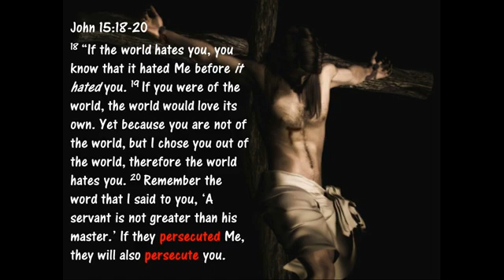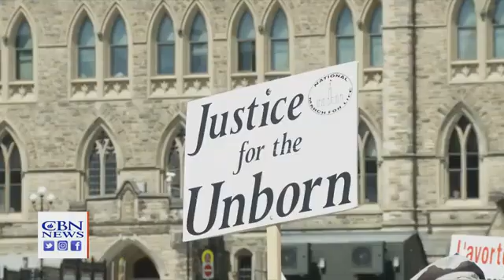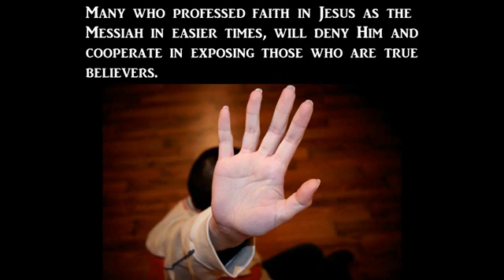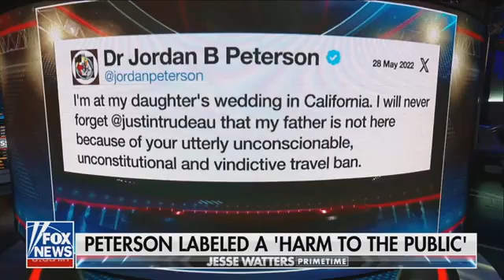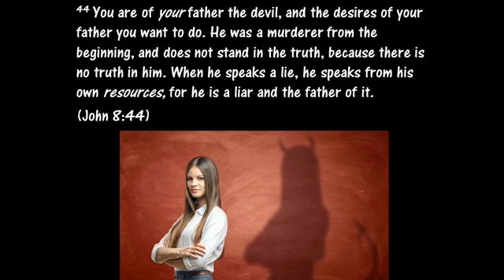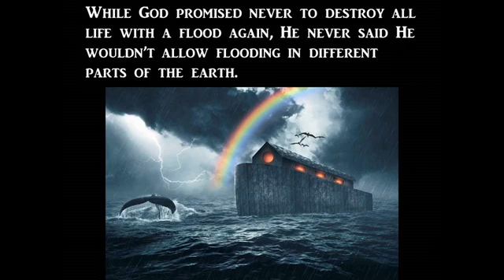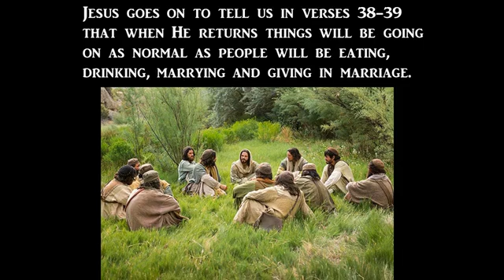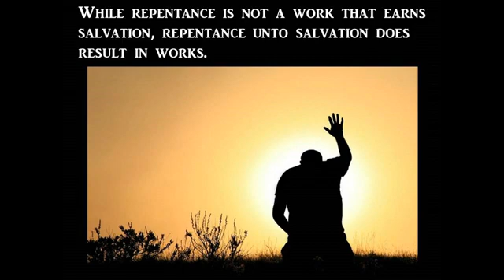Disturbing Are Christians in America Next in Line For ‘Re Education Camps’